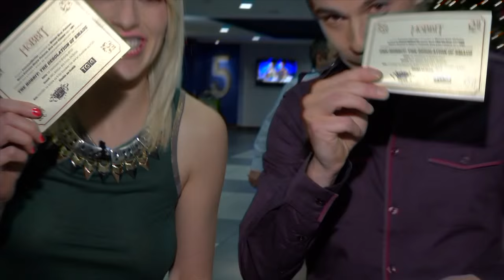Máire Treasa Ní Dhubhghaill - Presenter Showreel - Seó Ríl Láithreora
Máire-Treasa is the well-known face of “RUGBAÍ BEO” on TG4. As an experienced television presenter, she has been involved in media for the past seven years and loves the variety her job brings. Having previously presented a number of studio-based TV shows, she embarked on her second roadtrip this summer for the current series of “FÉILTE" unearthing the hidden gems Ireland's Gaeltachts have to offer. Sport is never far away for Máire Treasa and she was busy on the sidelines as a match reporter for "The Sunday Game" during the summer months, as well as previewing the All Ireland Football Championship with eir and the Irish Independent online. Now as the rugby season is well under-way, she loves nothing more than wrapping up on the sidelines for some thrilling rugby encounters.